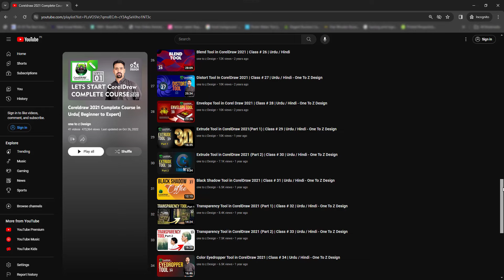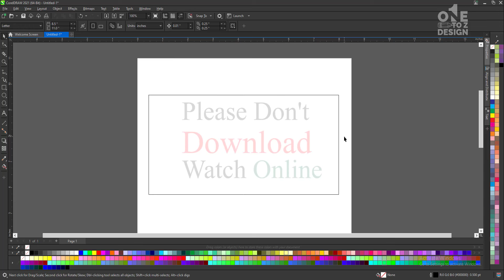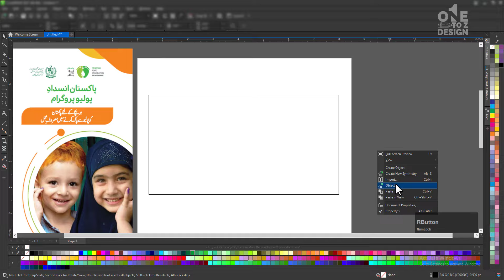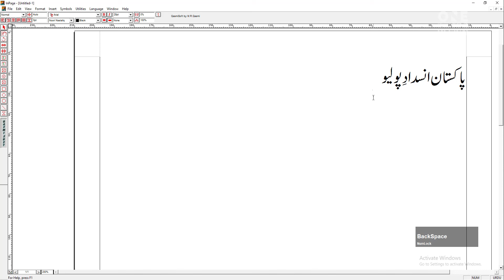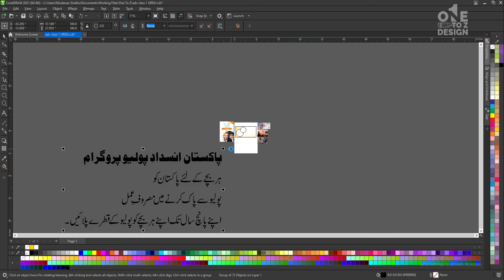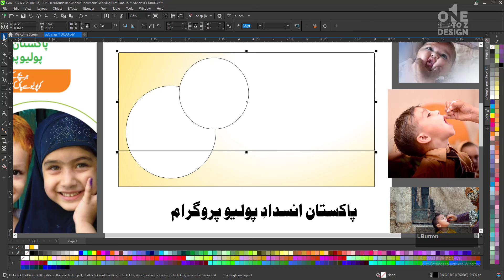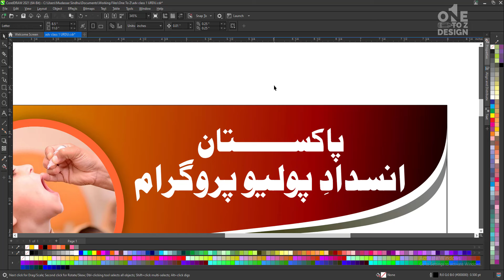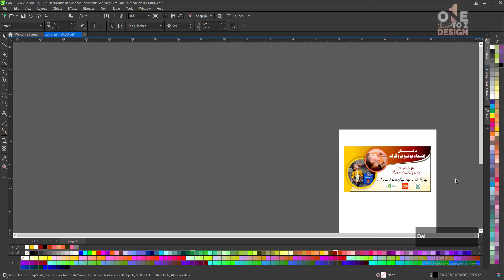Urdu In Corel Draw | CorelDraw Advance Classes | Class # 1 | Urdu / Hindi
This video teaches you how to write Urdu in Coral Draw. CorelDraw advanced Classes start with this one.
Everything you need to write Urdu in CorelDraw and make a beautiful Graphic design with this video. You must watch this video till the end. If you have any issues, let me know so I can make a video on it.
Regards

This class is about:
1:  Urdu in Coral Draw
2: how to write Urdu in corel draw
3: how to write Urdu in corel
4: Write Urdu in CorelDRAW
5: urdu text in CorelDRAW
6: urdu typing in CorelDRAW
5: how to make Urdu poster in Coreldraw
6: Coreldraw Urdu text design
7: coreldraw urdu text
8: CorelDRAW Urdu thumbnail
9: How to inpage text pest in corel draw
10: make Urdu visiting card in Coreldraw
11: Make Urdu flex in Coreldraw

If you want to learn Corel Draw complete course, you have come to the right place۔ I will teach you about all the tools of Corel Draw and give some important tips for beginners.
Watch this video and grow your Graphic design skills. it's totally Free Training in Urdu & Hindi.
You must stay with us and watch the Complete Course of this playlist